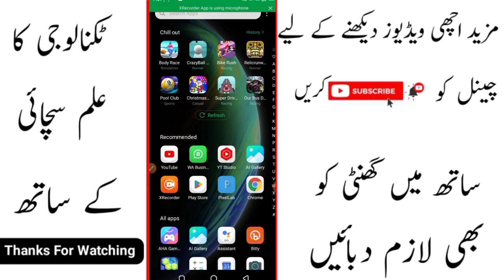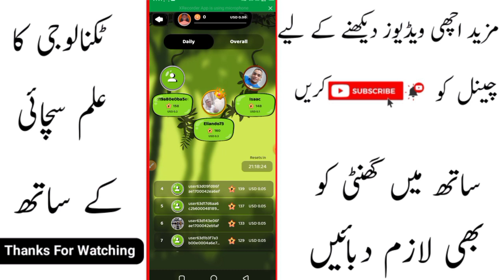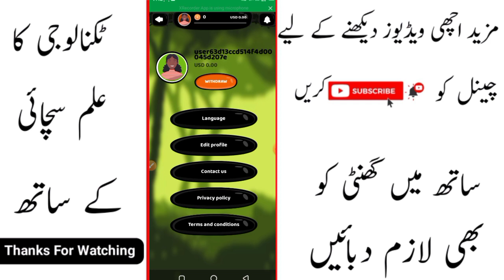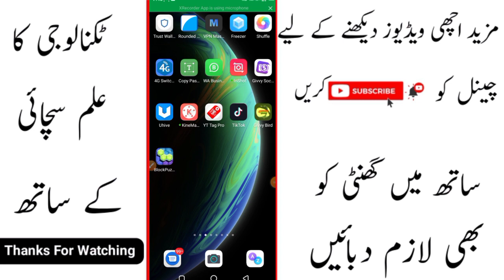Live Payment Proof | Easypaisa/Jazzcash Earning App Today 2023 | Online Earning App in Pakistan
Cover Topics :
1: Online Earning in Pakistan 2022
2: How to Earn Money Online From Mobile
3: New Earning App in Pakistan
4: Real Earning App With Proof
5: Pakistani Earning App Withdraw Easypaisa Jazzcash
6: How to Make Money Online in Pakistan
7: Best Online Earning App in Pakistan
8: Live Payment Proof Earning App